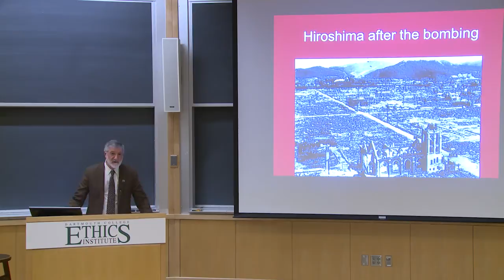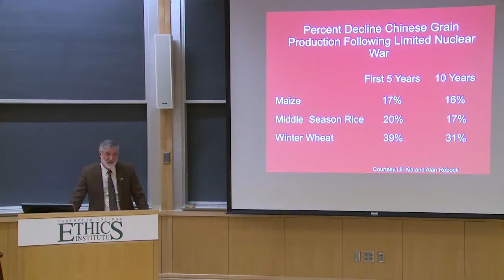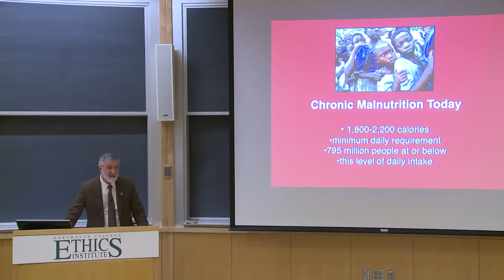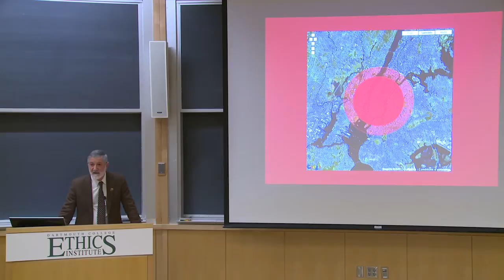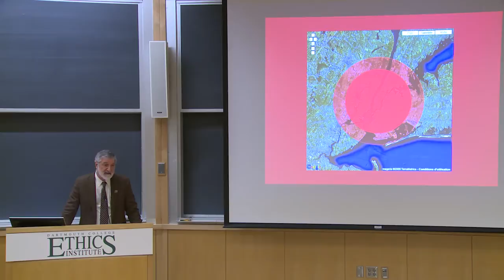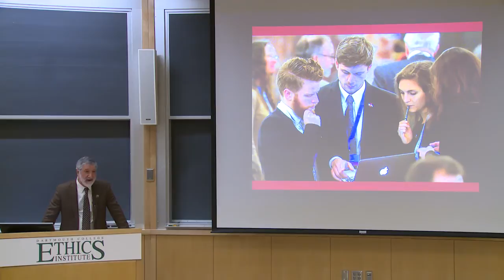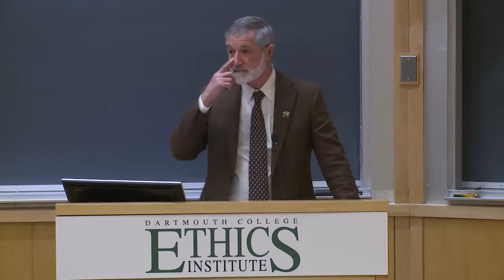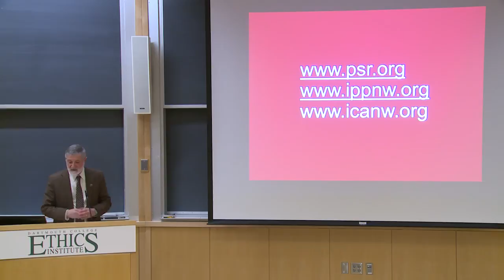Dr. Ira Helfand - The Growing Danger of Nuclear War and What We Can Do About It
Dr. Ira Helfand of Physicians for Social Responsibility lecture "The Growing Danger of Nuclear War and What We Can Do About It."

He has spoken widely on the medical effects of nuclear war in the United States, the former Soviet Union, India, Pakistan, and France, and is a co-author of the study "Accidental Nuclear War -- A Post-Cold War Assessment," which appeared in the New England Journal of Medicine in April, 1998 and of PSR's 2006 report, "The US and Nuclear Terrorism: Still Dangerously Unprepared". Dr. Helfand serves on the committee which oversees PSR's work for nuclear abolition and has a special interest in the danger of accidental war and the need to de-alert nuclear weapons. He is also the author of IPPNW's recent study on nuclear famine, "An Assessment of the Extent of Projected Global Famine Resulting from Limited, Regional Nuclear War".